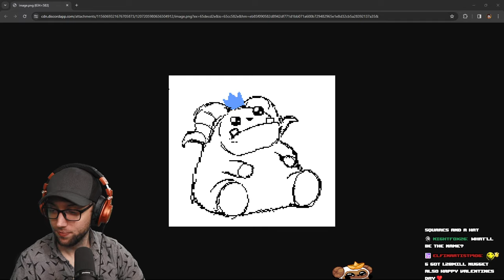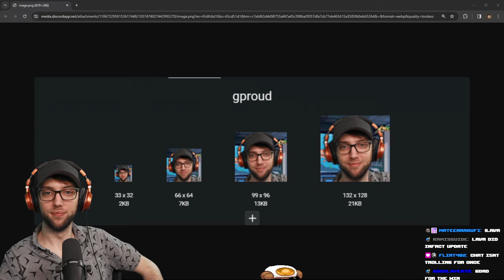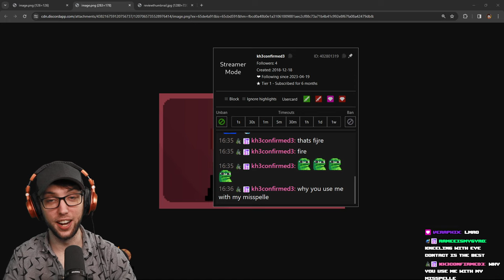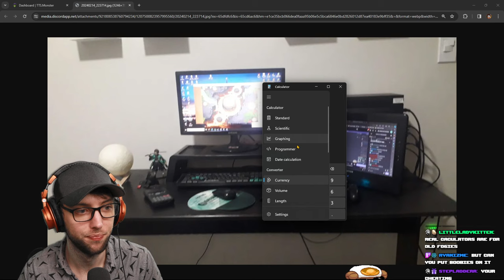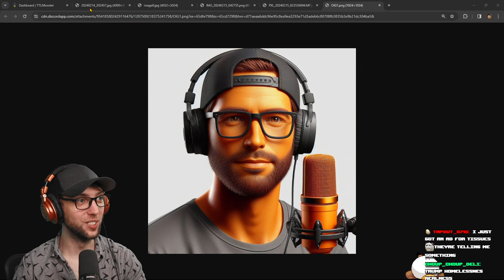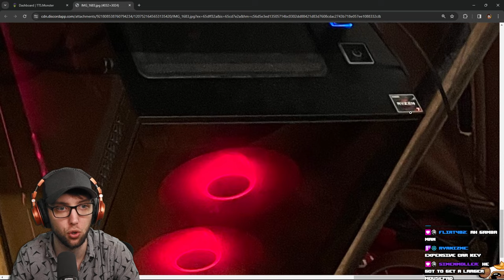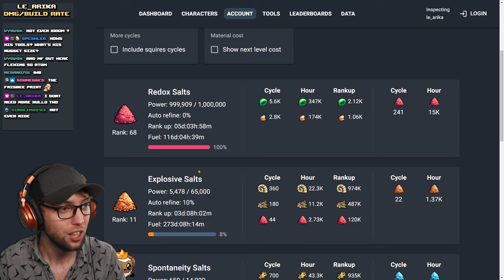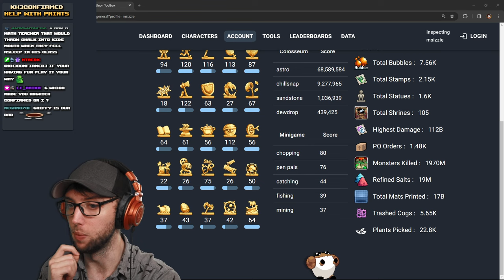ROASTING IBA Setups and Accounts | Stream Vods | IdleOn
0:00 - Starting Soon
3:10 - My Dudes
1:54:07 - Gameplay Starts
2:31:48 - Roasting Setups
5:15:07 - Roasting Accounts

Title:  ROASTING IBA Setups and Accounts | Stream Vods | IdleOn